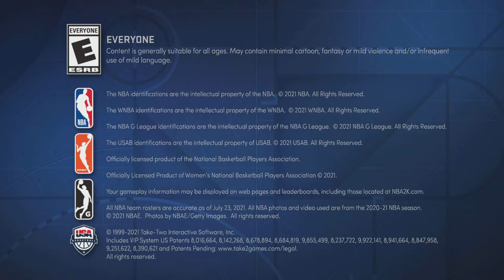NBA 2K22 Willie Naulls Cap Formula